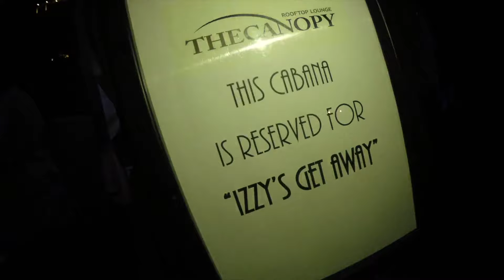We Rented The Whole Rooftop 😈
00:00 intro
00:26 intro
00:28 Caught Smoking/Old Nipple
01:22 Long Day
01:44 Shootin' Movie's
03:00 I Use The Lime?
03:28 Toe Licking
03:43 Push Up's w/ Girl On Back
04:47 Fat Joe Security
05:00 Big Arm Joke
05:05 Drunk Freestyle
05:50 Two Ears One Mouth
05:57 She Steals
06:18 Scumbag